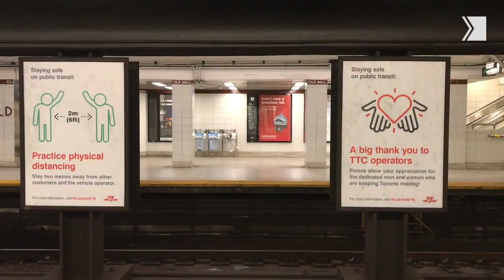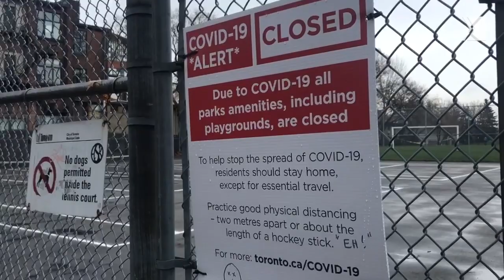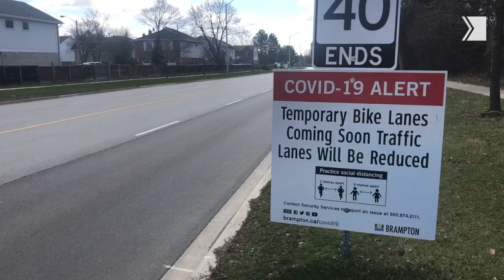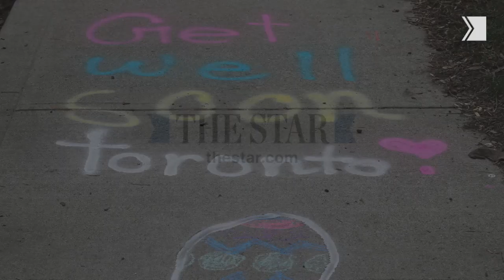Empty Toronto | COVID-19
In the streets of downtown Toronto, the thunderous din of construction and cars is usually so loud it raises our blood pressure. Not today, of course. Today, amid the eerie quiet of our empty streets, one can hear footsteps, birdsong, the beginning of a long crescendo.

Video shot by Toronto Star Photographers Richard Lautens, Steve Russell, Rick Madonik, Andrew Frances Wallace and Rene Johnston. Video editing by Kelsey Wilson.

This version of Claude Debussy's Clair de Lune is from the album Genetic Harps, featuring the daughter/mother duo, Heidi Elise Bearcroft, Principal Harp Toronto Symphony Orchestra and Gretchen Van Hoesen, Principal Harp, Pittsburgh Symphony.